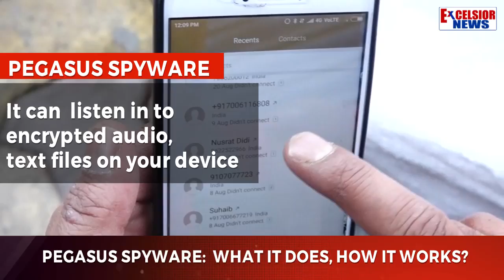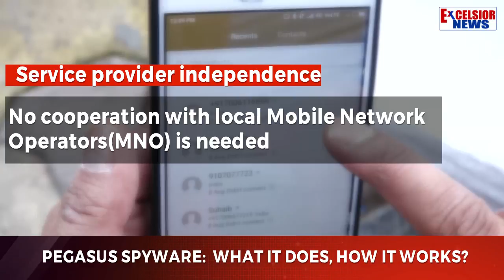Pegasus Spyware: What It Does, How It Works?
| Excelsior News |
Pegasus  is a modular malware that can initiate total surveillance on the targeted device.  It installs  necessary modules to read the user’s messages Mail, listen to